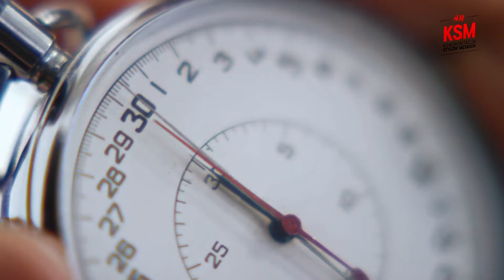"Konfrontacji stylów męskich" H&M - Krzysztof Hołowczyc vs Izu Ugonoh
Kampania "Konfrontacji stylów męskich" H&M.